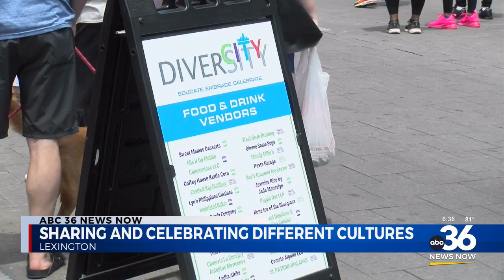5th Annual Divercity Festival